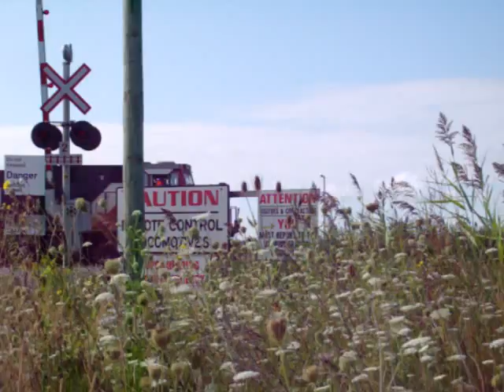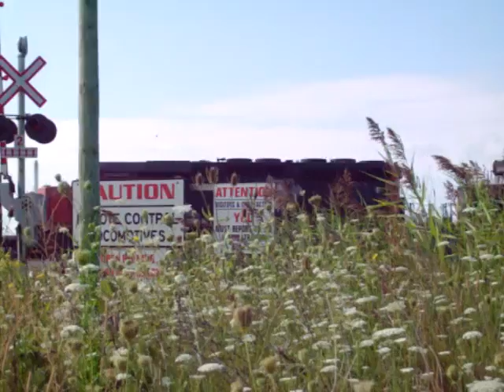CN 383 1015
Cn 383 scanning and heading for tunnel to US with Gevo and IC 1015 in consist